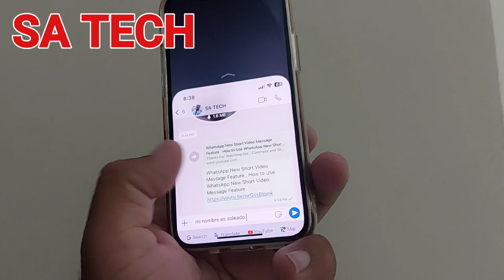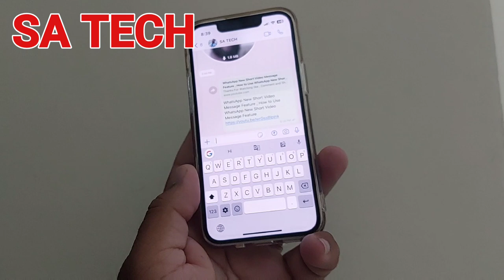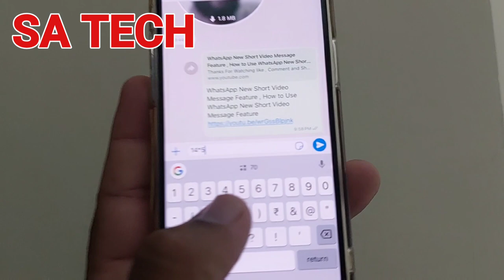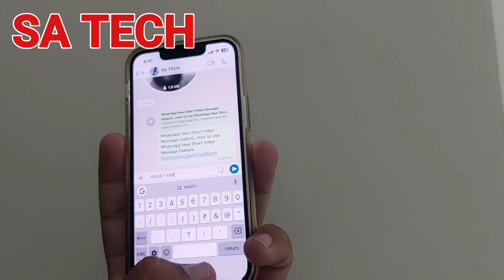Google Keyboard Hidden Tips for iPhone User , Gboard Hidden features in iPhone